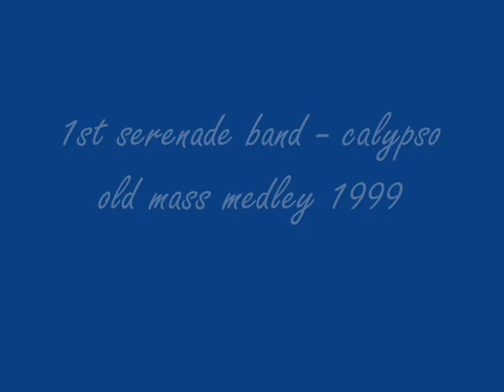first serenade band - old school calypso medley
the first serenade old school calypso medley 99